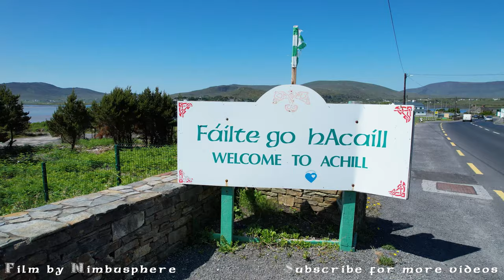Achill Island County Mayo Ireland - Drone 4K Cinematic Travel Film - TOP 10 Best Places to Visit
Welcome to Achill Island in County Mayo Ireland where The Banshees of Inisherin motion picture
was filmed and most of the filming locations are located - 4K Cinematic Drone Travel Film -  Aerial Vlog - TOP 10 Best Places to Visit on the Island including Keem Bay voted one of the best beaches in Europe. Keem Bay waters are still home to numerous basking sharks.
No Stock Footage

Content:
00:00 Achill Island
00:49 Kildavnet Tower
01:12 White Cliffs of Ashleam
01:34 Minaun Heights
01:59 Cathedral Rocks
02:21 Keel Beach
02:31 Dugort Beach
03:00 Deserted Village at Slievemore
03:52 Achill-henge
04:27 Lough Acorrymore Dam
04:58 Keem Bay
05:10 Cliffs of Croaghaun
05:48 Keem Beach

📌Music: 'Adrift Among Infinite Stars' by Scott Buckley - released under CC-BY 4.0.